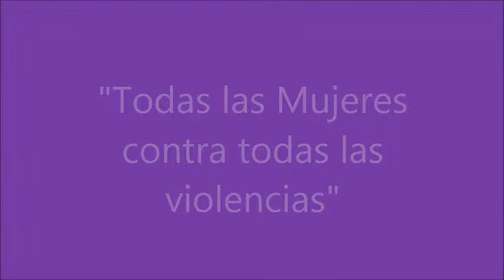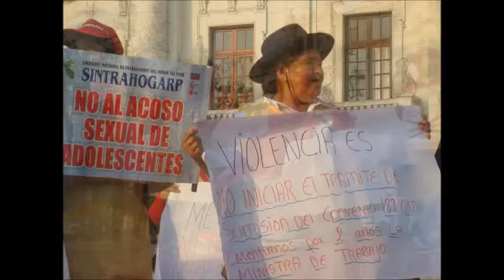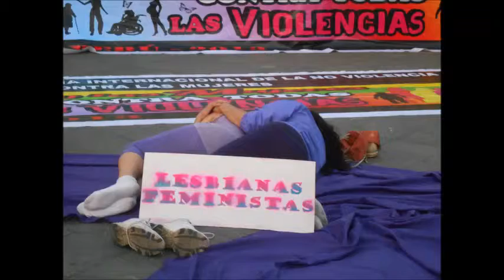Ciudadaniasx: Marcha por el Día Internacional de la eliminación de la violencia contra las mujeres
El pasado 26 de noviembre, desde el Parque de la Muralla (Cercado de Lima), más de 60 organizaciones, (alrededor de 1000 personas), marcharon por la Av. Abancay recorriendo el Congreso de la República, Ministerio Público, Ministerio de la Mujer hasta llegar a la Plaza San Martín, para denunciar y exigir la eliminación de la violencia contra las mujeres en nuestro país. La marcha finalizó con un acto cultural realizado por artistas y por las mismas organizaciones.
Demandaron al Ejecutivo, Legislativo y Poder Judicial medidas para el cese de violencia contra las mujeres.
"Todas las mujeres contra todas las violencias" es el lema que movilizó las acciones de diversas organizaciones por el reconocimiento y respeto del derecho de todas las peruanas a vivir libres de maltrato, el mismo que se encuentra muy lejos de la realidad sobre todo al conocerse que se han producido 108 feminicidios en lo que va del presente año.
Numerosos grupos articulados en el "Colectivo 25 de Noviembre" alzaron su voz de protesta ante esta escalada violenta contra las mujeres y demandan al Estado acciones urgentes y concretas para hacerle frente.
"Somos mujeres diversas exigiendo al gobierno del presidente Humala, al Congreso y al Poder Judicial que se tomen las medidas necesarias para garantizar a las peruanas en todo el territorio nacional una existencia sin discriminaciones de ningún tipo y el respeto a nuestro derecho a decidir con libertad sobre nuestro cuerpo", expresaron las voceras.
"Nos movilizamos lesbianas, mujeres con discapacidad, estudiantes, afrodescendientes, campesinas, indígenas, trabajadoras del hogar y muchas más exigiendo una vida libre de violencia", remarcaron.
Esta acción se realizó en el marco del "Día Internacional de la No Violencia Contra las Mujeres" que se conmemora cada 25 de noviembre. Las activistas demandan a los tres poderes del Estado políticas públicas, leyes y medidas que aseguren la prevención de la violencia por razones de género, la atención de los casos con la debida diligencia, sanción a los responsables y acceso a justicia sin discriminación.
Como futura acción se desarrollará una campaña nacional contra la tolerancia a las diversas expresiones de maltrato contra las mujeres que incluya la especificidad de quienes son afrodescendientes, indígenas, lesbianas, mujeres transgénero, viviendo con VIH y con discapacidad, pues en ellas se concentran numerosas formas de discriminación.

Ver más: